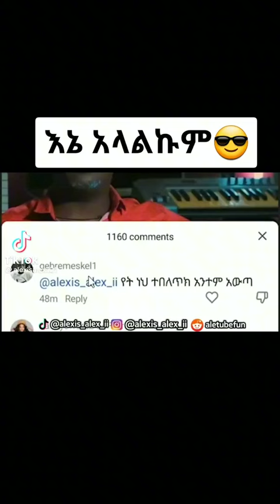ሞጣ ለአዳነች ዘፈነላት@comedianeshetu